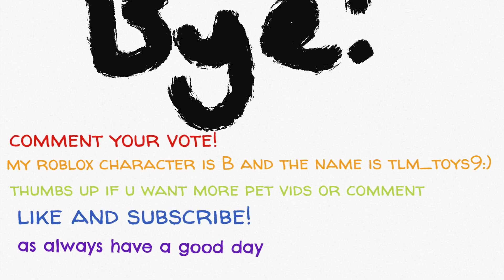Pick how I draw myself